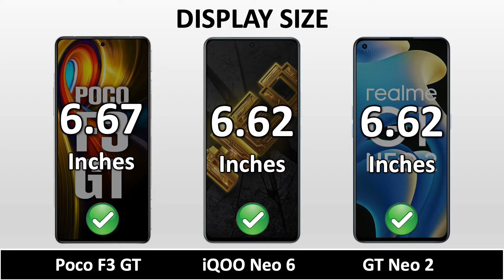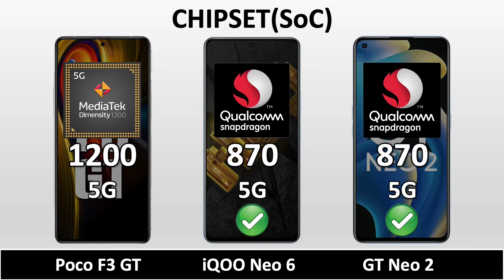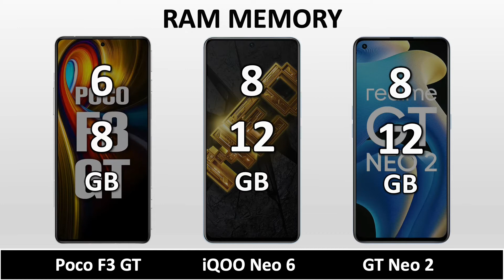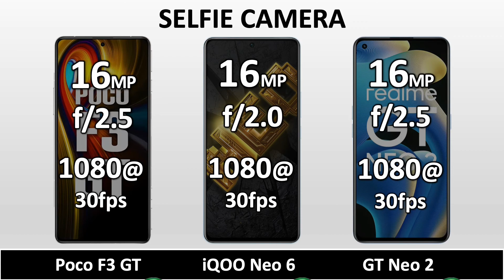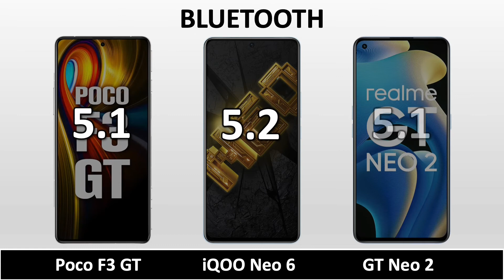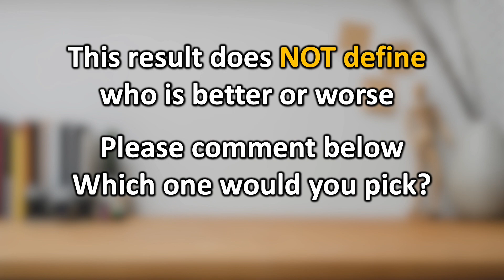iQOO Neo 6 VS Poco F3 GT VS Realme GT Neo 2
iQOO Neo 6 5G VS Poco F3 GT VS Realme GT Neo2 || Full Animated Comparison ⚡ including Price, Specification, Dimensions, Display, Performance, Camera, Battery, Charging, Sound, Release date and more features.

iQOO Neo 6 5G
POCO F3 GT
Realme GT Neo 2

iQOO Neo 6 VS Poco F3 GT full specifications
Poco F3 GT VS Realme GT Neo 2 full specifications
Realme GT Neo 2 VS iQOO Neo 6 full specifications
iQOO Neo 6 VS Poco F3 GT comparison
Poco F3 GT VS Realme GT Neo 2 comparison
Realme GT Neo 2 VS iQOO Neo 6 comparison